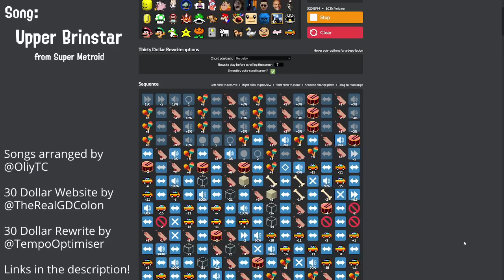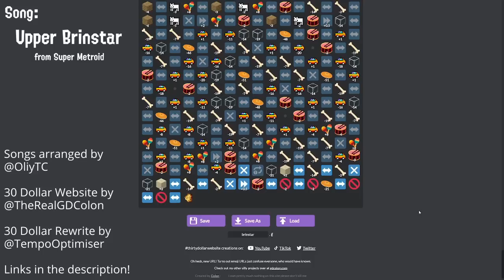Upper Brinstar (Super Metroid) [30 Dollar Website]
I made Upper Brinstar (Jungle, Overgrowth, Overgrown with Vegetation, etc.) from Super Metroid using the Thirty Dollar Website! It lets you use and alter meme sounds to create whatever you want with them. I recommend checking it out and just messing around! I also used the "Thirty Dollar Rewrite" script, which greatly improved the performance of the website and provided features like automatic scrolling.